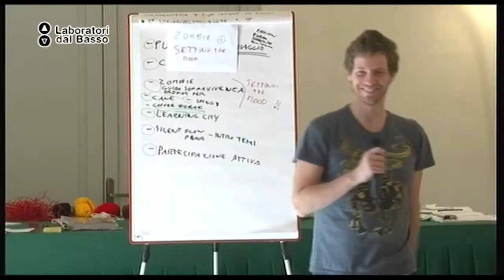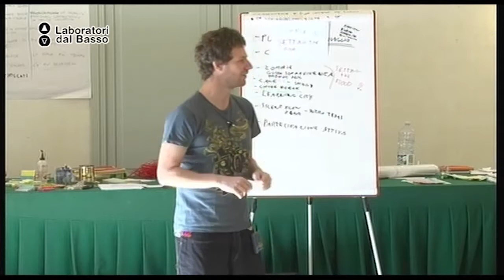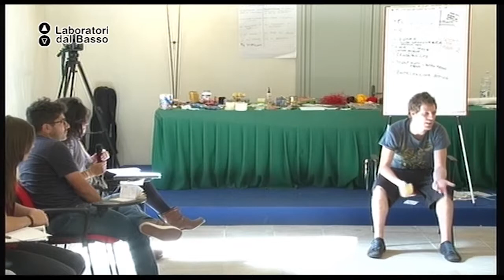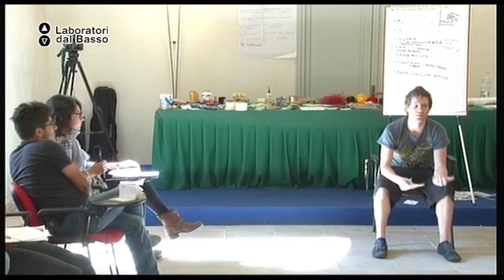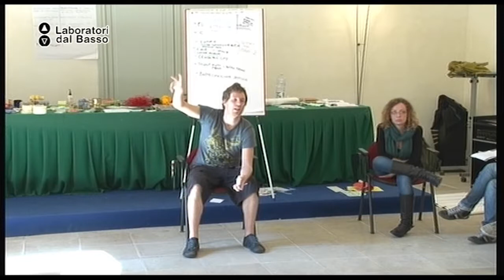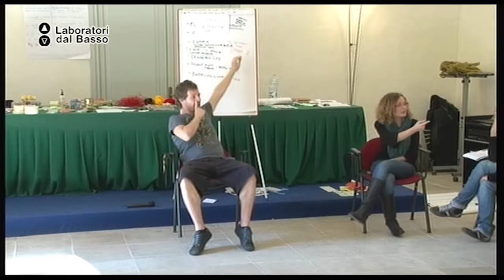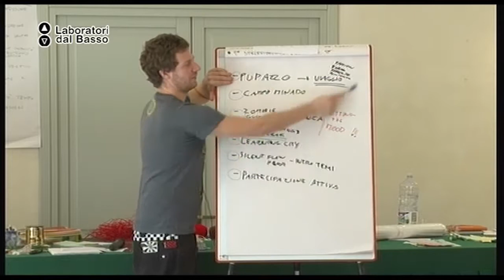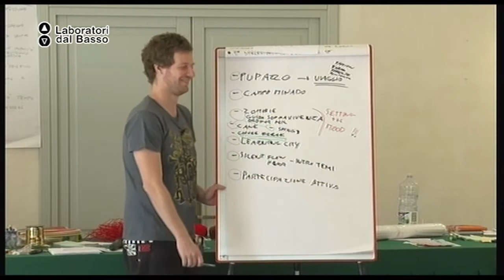Ldb AscoltaCondividiRealizza_01 (parte 1) Vilariho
LdB Ascolta Condividi Realizza
Lezione 01 (parte 1): Principi di educazione non formale e il ruolo del facilitatore nel gruppo
Docente: Rodrigo Vilariho
Contenuti: Come gestire i gruppi, come rapportarsi al gruppo, quali gesti e atteggiamenti avere e quali evitare, come fornire input di apprendimento senza influenzare l'andamento del gruppo. Gestire il ciclo dell'apprendimento, modi d'apprendimento e come cogliere l'interesse di tutti.

Luogo:  Monastero degli Olivetani, Lecce
Proponenti: Il Formicaio, Le Baccanti